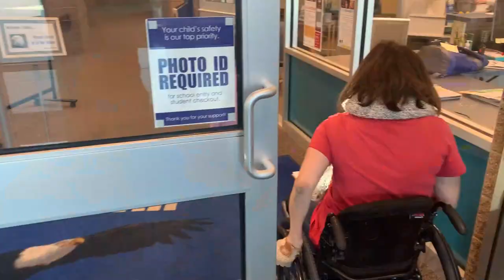A Day In The Life Of A Quadriplegic Mom - PTA Meeting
I am in charge of Mental Health week at my daughters school. Come along with me as I go to a PTA meeting.

Before I became a quadriplegic, I never used to think twice about getting in and out of a car but now that I am paralyzed I need to plan extra time anywhere. My very first "successful" car transfer took me 45 minutes. Now I can do it in under 2 minutes!

Can a quadriplegic get pregnant? Yes they can... We are pregnant you can watch our announcement

Remember when life gets to hard too stand, just keep on rollin'!